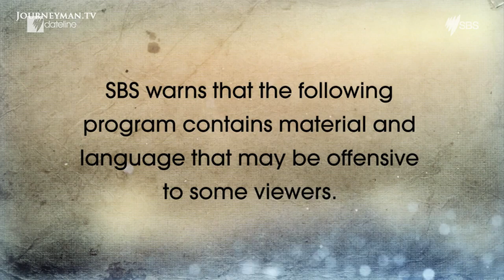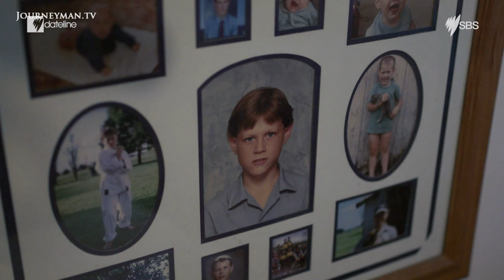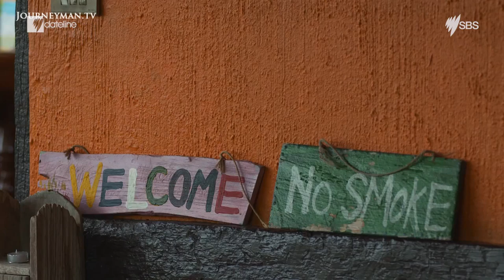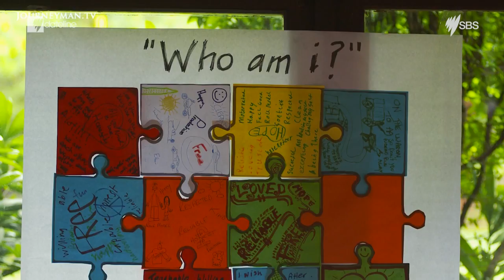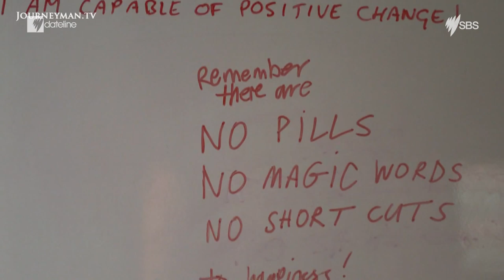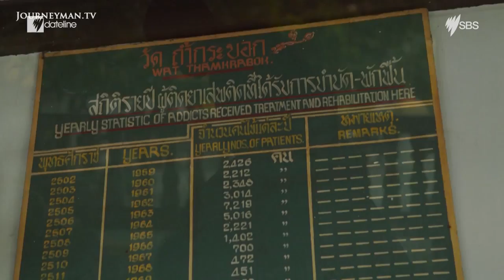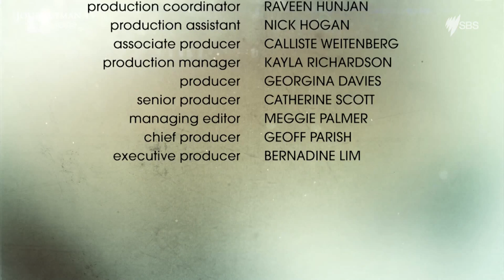Thailand's Vomit Clinics Healing Ice Addicts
Last Resort Rehab: Thailand's vomit-inducing solution to drug addiction.

Without sufficient rehab facilities at home, many desperate Australian addicts are looking abroad to help kick their habit. We travel to Thailand to explore the country's unique approach to rehabilitation.

"From a mother's perspective I had to do something, because I could slowly see him killing himself", says Julie. Desperate for her son to kick his addiction, and having discovered a 7 month waiting list for each of the few rehab centres in Australia, Julie looked to the HOPE rehabilitation centre in Thailand: With Australian addicts making up over half of their patients, the HOPE centre has become an overseas refuge for scores of Australians determined to get clean.​ ​Also desperate to kick his addiction, Steve has traveled to the infamous Wat Tham Krabok temple in the north of Thailand, a temple known "The Vomiting Temple" for its brutal rehabilitation techniques. At the temple, addicts drink nothing but secret herbal remedies and are forced to vomit rigorously for 5 days. The monks claims that, among foreigners, only 10% of patients ever use drugs again. If true, this would make the temple the most successful rehab facility in the world: Steve is a firm believer, revealing, "it's saved my life mate, it's saved my life".